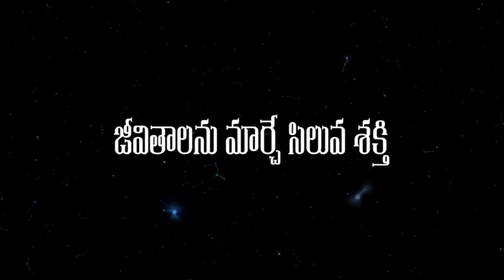40 Days : Day 12 - నీతిమంతులుగా చేయగల సిలువ శక్తి | Cross has the Power to Justify us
Ps Sruthi
40 Days: సిలువ శక్తి  - Power of the Cross
Sajeeva Vahini, India

1)Cross has the Power to Transform lives
2)Cross has the Power to Redeem
3)Cross has the Power to Forgive
4)Cross has the Power to Enlighten
5)Cross has the Power to give Divine Health
6)Cross has the Power to  Sanctify
7)Cross has the Power to Restore
8)Cross has the Power to Remit all Sin
9)Cross has the Power to Save Entire Humanity
10)Cross has the Power to Reconcile Man to God
11)Cross has the Power to teach Obedience
12)Cross has the Power to Justify us
13)Cross has the Power to make us Stable in Christ
14)Cross has the Power to change lives
15)Cross has the Power to bring down strongholds
16)Cross has the Power to enable Repentance
17)Cross has the Power to  change our weakness to strength
18)Cross has the Power to make us valuable..
19)Cross has the Power to Bury Your Past
20)Cross has the Power to mend the Broken Lives
21)Cross has the Power of Revival
22)Cross has the Power of Abundant Grace
23)Cross has the Power to give Eternal life
24)Cross has the Power to change your story
25)Cross has the Power to  quench spiritual thirst
26) Cross has the Power to give new beginning
27)Cross has the Power to Heal your wounds
28)Cross has the Power to Destroy enemy
29)Cross has the Power of compensation
30)Cross has the Power to redirect lives
31)Cross has the Power to teach responsibility
32)Cross has the Power to Bear all Burdens
33)Cross has the Power to teach us Humility
34)Cross has the Power to teach suffering
35)Cross has the Power to fulfill promises
36)Cross has the Power to proclaim Gods Love
37)Cross has the Power to teach Submission
38)Cross has the Power to teach Endurance
39)Cross has the Power to fulfil Gods purpose
40)Cross has the Power to Empower

1.  జీవితాలను రూపాంతరము చేసే సిలువ శక్తి
2.  బంధకాలనుండి విడుదల చేసే సిలువ శక్తి
3. ఎవరినైనా క్షమించగల సిలువ శక్తి
4. జ్ఞానోదయం కలగజేయు సిలువ శక్తి
5. గొప్ప ఆరోగ్యాన్ని కలగజేసే సిలువ శక్తి
6. మనల్ని పవిత్రపరచే సిలువ శక్తి
7. పునరుద్ధరణ చేయగల సిలువ శక్తి
8. పాపాన్ని పరిహరించే సిలువ శక్తి
9. మానవ జాతిని రక్షించే సిలువ శక్తి
10. మానవుని దేవునితో కలిపే సిలువ శక్తి
11. విధేయతను నేర్పే సిలువ శక్తి
12. నీతిమంతులుగా చేయగల సిలువ శక్తి
13. క్రీస్తులో స్థిరపరచే సిలువ శక్తి
14. జీవితాలను మార్చే సిలువ శక్తి
15. బలమైన కట్లను తెంచే సిలువ శక్తి
16. పశ్చాత్తాపాన్ని కలుగచేసే సిలువ శక్తి
17. బలహీనతలను బలముగా మార్చే సిలువ శక్తి
18. విలువైనవారిగా మార్చే సిలువ శక్తి
19. నీ గతాన్ని సమాధి చేసే సిలువ శక్తి
20. పగిలిన హృదయాలను సరిచేసే సిలువ శక్తి
21. ఉజ్జీవింపజేసే సిలువ శక్తి
22. సిలువ శక్తిలో అత్యధికమైన కృప
23. నిత్యజీవాన్ని దయజేసే సిలువ శక్తి
24. నీ కథను మార్చగల సిలువ శక్తి
25. ఆత్మీయ దప్పికను తీర్చగల సిలువ శక్తి
26. సిలువ శక్తిలో నూతన ఆరంభం
27. ప్రతి గాయాన్ని కట్టగల సిలువ శక్తి
28. శత్రువును ఓడించగల సిలువ శక్తి
29. కోల్పోయినదంతా సమకూర్చగల సిలువ శక్తి
30. నీ దిశనుమార్చే సిలువ శక్తి
31. బాధ్యతను నేర్పే సిలువ శక్తి
32. ప్రతి భారాన్ని భరిచగల సిలువ శక్తి
33. తగ్గింపును నేర్పే సిలువ శక్తి
34. శ్రమలను నేర్పే సిలువ శక్తి
35. వాగ్దానాలను నెరవేర్చే సిలువ శక్తి
36. క్రీస్తు ప్రేమను ప్రకటించే సిలువ శక్తి
37. సమర్పణను నేర్పే సిలువ శక్తి
38. సహనాన్ని నేర్పే సిలువ శక్తి
39. దేవుని చిత్తాన్ని నెరవేర్చే సిలువ శక్తి
40. సిలువ శక్తిలో అధికారం